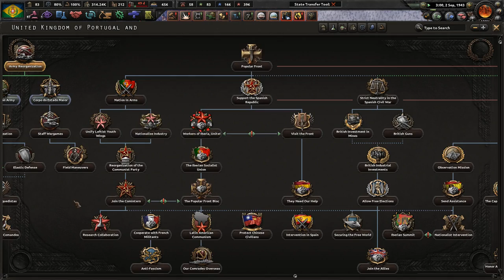To Argentina! - Hearts of Iron 4 La Resistance: The United Kingdom of Portugal and Brazil #9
Portugal is in a terrible position. We've had a rotation of too many leaders for far too long. It is time to go back to the tried and true government of monarchism! All hail King Dom Duarte Nuno!

Mods Used: Player-led Peace Conferences, coloured buttons, colored events, state transfer tool mod